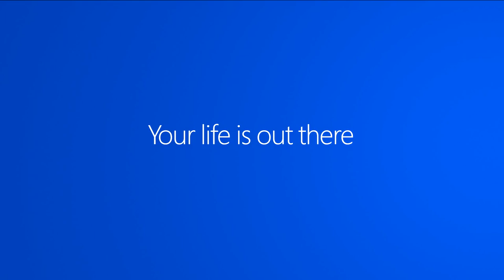OneDrive, el anuncio del cambio de nombre de SkyDrive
Microsoft presenta OneDrive, el sustituto de SkyDrive, en este anuncio. Nuevas herramientas y un funcionamiento cada vez más integrado a Windows.